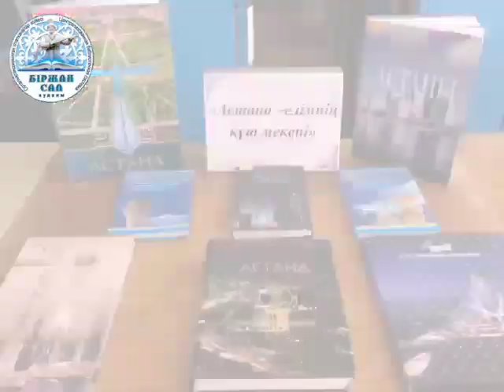"Нұр-султан елімнің құт мекені"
Аңғал батыр  ауылдық кітапханасы📚 Нұр -Сұлтан күніне орай "Нұр-султан елімнің құт мекені"  атты бейне презентация ұсынады.

Ангал батырская батырская сельская библиотека📚 ко дню столицы Нур-султан представляет видео презентация "Нұр-султан елімнің құт мекені".